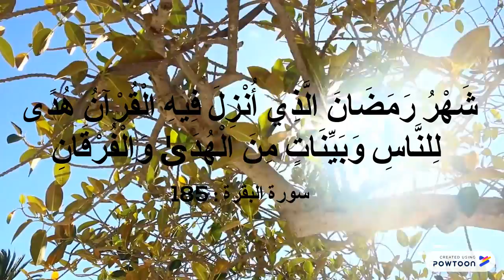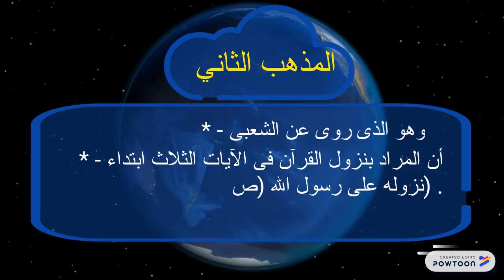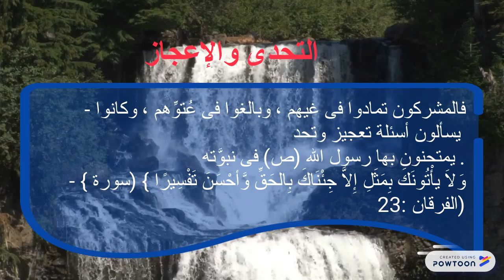nuzul al quran.pptx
video powtoon mengenai turunnya al quran sehingga pada hari kita dapat membaca al quran
daripada : Pelajar Marsah Diploma Syariah Islamiah semester 2-- Created using Powtoon -- Free sign up -- Create animated videos and animated presentations for free.  PowToon is a free tool that allows you to develop cool animated clips and animated presentations for your website, office meeting, sales pitch, nonprofit fundraiser, product launch, video resume, or anything else you could use an animated explainer video. PowToon's animation templates help you create animated presentations and animated explainer videos from scratch.  Anyone can produce awesome animations quickly with PowToon, without the cost or hassle other professional animation services require.